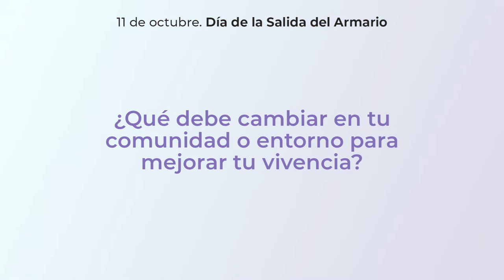¿Qué debe cambiar en tu comunidad para mejorar tu vivencia?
Con motivo del DíaSalidaDelArmario, hablamos con personas CreyentesLGTBI sobre su vida fuera del armario y sobre aquellas cosas que deberían cambiar en su entorno o comunidad para mejorar su día a día y sus vivencias.